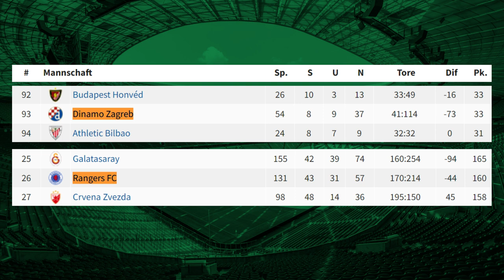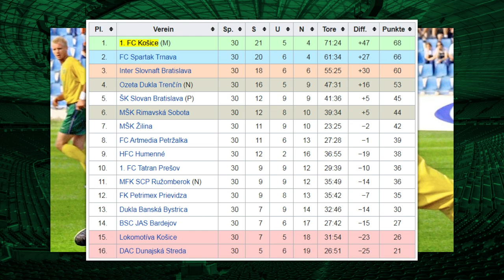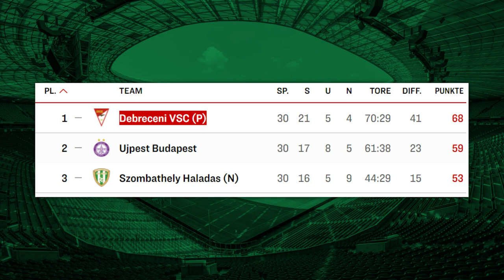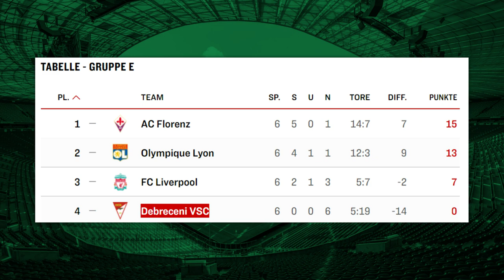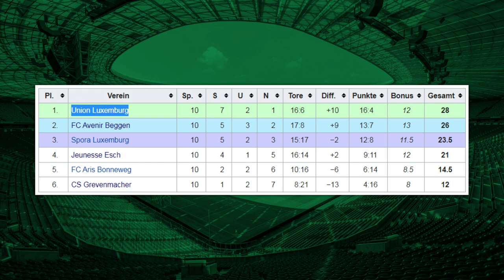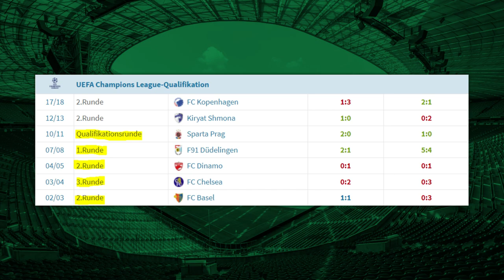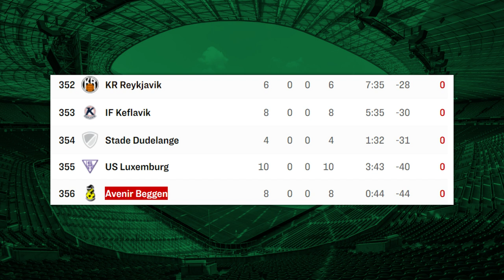Die 6 schlechtesten Champions-League Teilnehmer aller Zeiten!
In diesem Video geht es um die schlechtesten Teilnehmer der Königsklasse! (Europapokal der Landesmeister + UEFA Champions League)

0:00-1:26 Intro
1:26-3:33 1. FC Kosice
3:33-4:29 Keflavik IF
4:29-5:35 DVSC
5:35-7:00 Union Luxemburg
7:00-8:41 MŠK Žilina
8:41-9:05 andere
9:05-10:26 Avenir Beggen
10:26 Ende

Ewige Tabelle: .de/ewige_tabelle/champions-league/